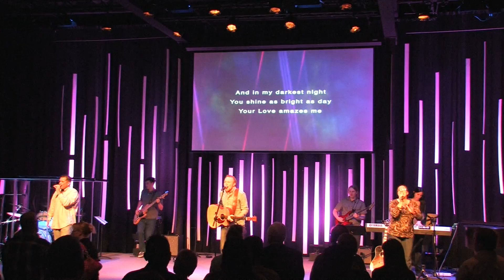1/31/16 Worship Set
You Are Good - CCLI #5191806
Holy Spirit - CCLI #6087919
One Thing Remains - CCLI #5508444
Set A Fire - CCLI #5911299